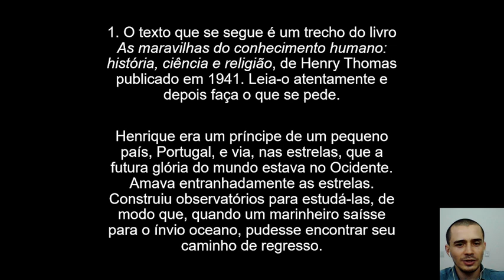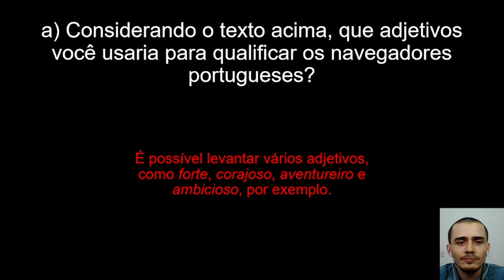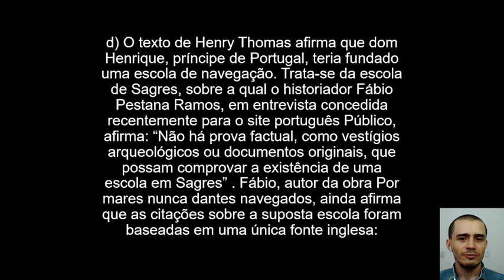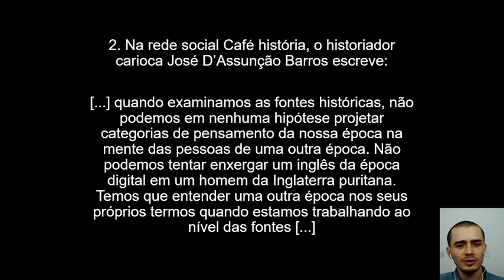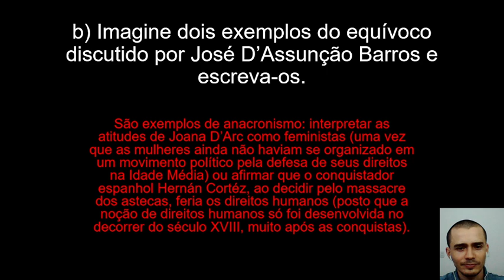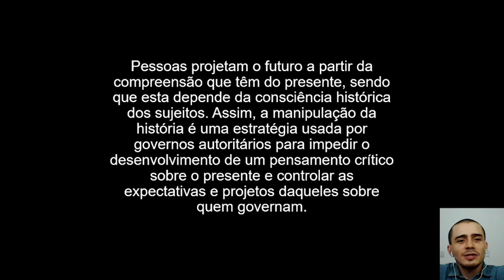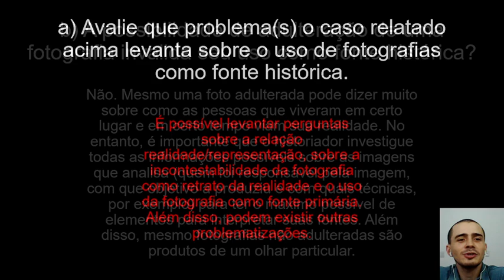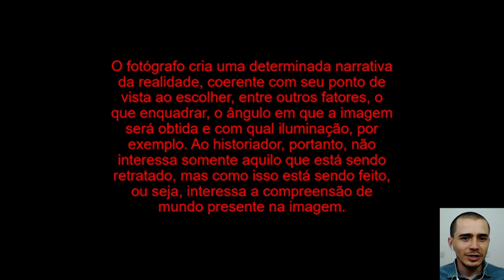Exercícios de fixação - O que é a História?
Vídeo com realização e correção de exercícios sobre história.